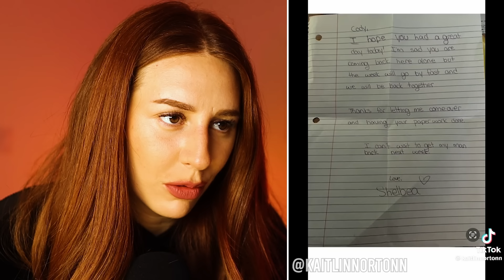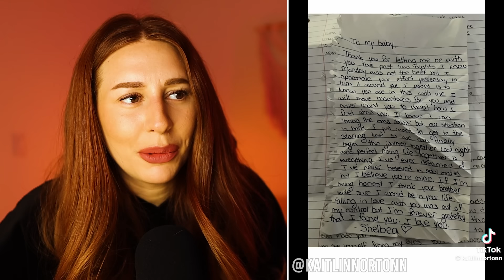these tiktoks are a hot MESS - REACTION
Hey, fam! 😂 Charlotte here, and OH BOY, do I have a treat for you today! 🌶️🤣 Get ready to dive headfirst into the spiciest TikTok drama since... well, EVER! 🔥

So, picture this: TikTok stars, spicy salsa, and a dash of good ol' fashioned intrigue. What more could you ask for, right? 🕵️‍♀️💃

In this sizzling saga, we've got TikTok sensations duking it out on the dance floor for the ultimate salsa supremacy. 🕺💃 Will they shake it off or salsa straight into a mess of drama? Tune in to find out! 🥁🤪

And speaking of drama, you won't believe the behind-the-scenes sauce! 🤫 Secret salsa recipes, salsa wars, and salsa gatekeepers—it's all here, and it's HOTTER than a habanero! 🔥🌶️

But wait, there's more! 😱 Join us as we dissect the most outrageous salsa-themed controversies, with our trusty magnifying glass and a side of chips. 🕵️‍♂️🔍

Whether you're team mild or team extra-spicy, this video will have you laughing, grooving, and craving some chips and salsa by the end. 🤣🍅

Stay saucy, TikTok fam! Charlotte out! 😘🌶️